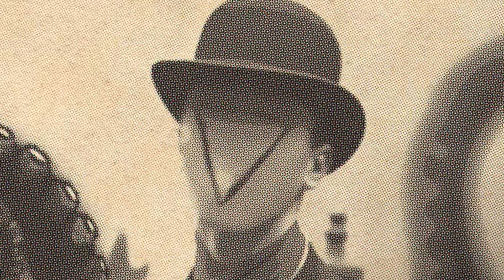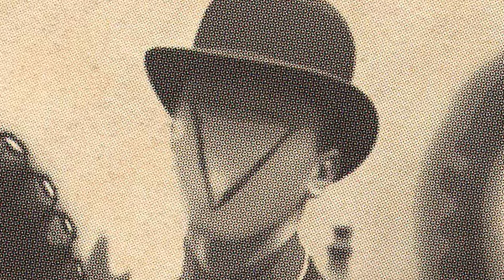Alien Warp Etude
Isaac Schankler, Aron Kallay